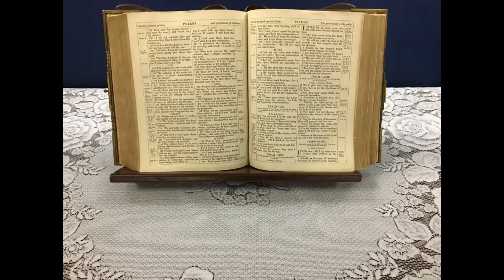Christ Church Queensburgh Online Service 16 August 2020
For or Against the King
Rev. Mark Dennison